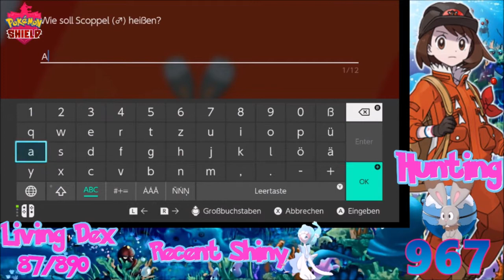[Live] Shiny Bunnelby after 967 Random Encounters in Pokémon Shield